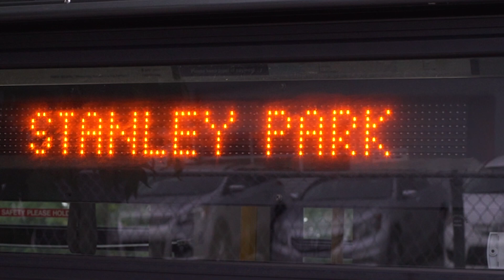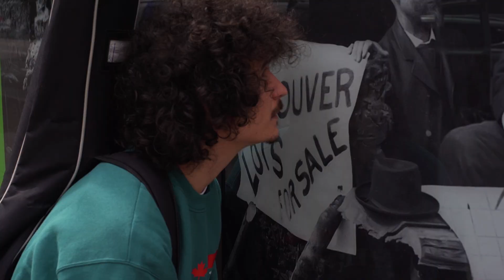Rupert Common - Stanley Park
A young, Canadian Settler hitch-hikes to the famous "Stanley Park," where he meets a crew of dancers and expresses concern over the Park's name.

Stanley Park is the 2nd track of Rupert Common's Album Veganese Folk-Hop (2018)

B A N D C A M P

Concept and Music by Rupert Common
Directed by Chaplyn for Switchdef Media
Choreography by Rupert Common with guidance from Marisa Gold
Dancers: Alyssa Amarshi, Joshua Oncgol, Marisa Gold.
Stanley played by Duncan Shields
Stanley's costume by Watt's Costume Rental, Burnaby B.C.

Rupert's IG is @rupert_common
Facebook is @veganesefolkhop

PLEASE CONSIDER BUYING MY ALBUM OFF BANDCAMP